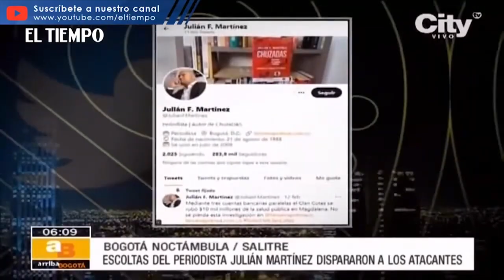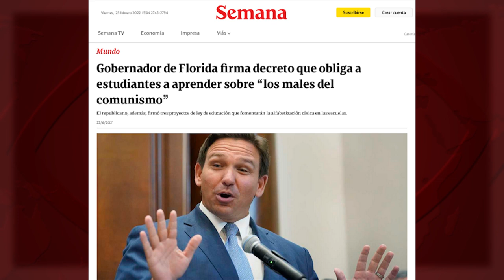El derecho de autodeterminación según la OTAN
(+Italiano/Francés/Alemán/Portugués)

Il diritto all'autodeterminazione secondo la NATO
Le droit à l’autodétermination selon l’OTAN
Das Selbstbestimmungsrecht aus Sicht der NATO
O direito de autodeterminação, segundo a OTAN

Hablando de guerras, intervenciones y soberanía: ¿se acuerdan de la encendida defensa, por parte de gobiernos como el de Alemania, del derecho de autodeterminación de Croacia y Eslovenia, hasta forzar su ruptura con Yugoslavia? ¿Y de las bombas de la OTAN sobre Belgrado “guiadas” por la autodeterminación de Kosovo? ¿Por qué ahora, entonces, Alemania, EEUU y la Alianza Atlántica se oponen a la autodeterminación del Donbass?